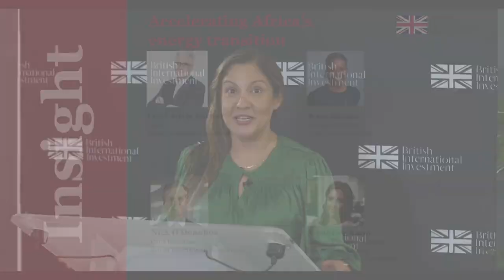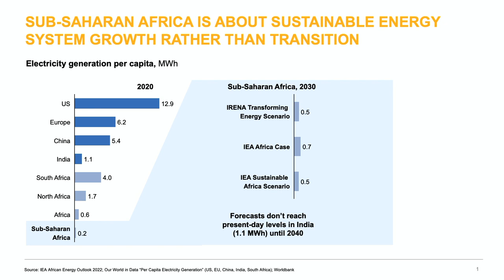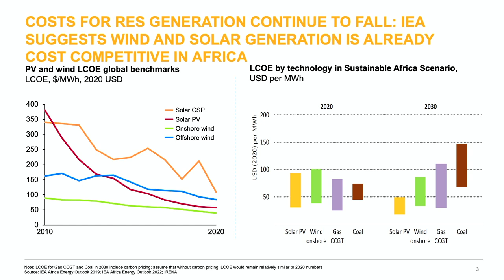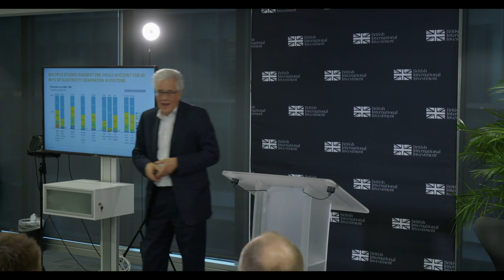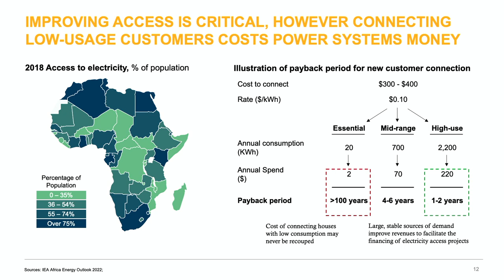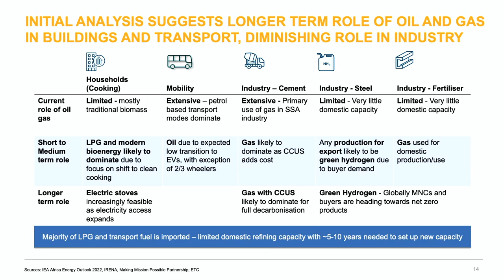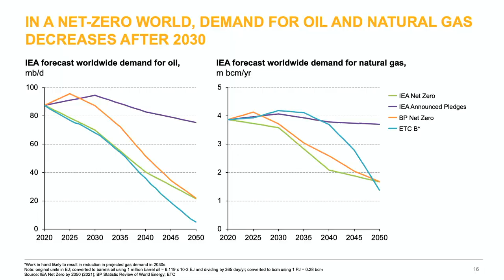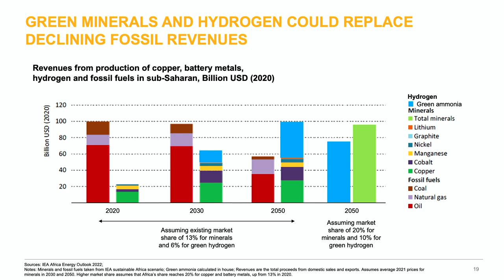Insight: Accelerating Africa's energy transition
With over 600 million Africans living in energy poverty, improving access to affordable and reliable energy sources is critical to the future growth and prosperity of the continent. Coupled with the urgent requirement to decarbonise, Africa’s energy transition is a unique and complex challenge.

In this event we discussed the action needed for the transition to net-zero and resilient energy systems, and how Africa's transition differs from other regions.

Speakers include:
Lord Adair Turner, Chair, Energy Transitions Commission
Rose Mutiso, Research Director, Energy for Growth Hub
Nick O'Donohoe, Chief Executive, British International Investment
Chair: Amal-Lee Amin, Managing Director , Climate, Diversity and Advisory, British International Investment